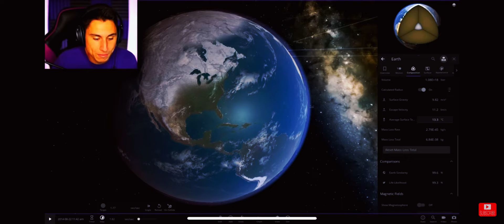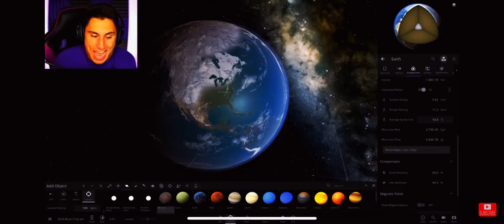THROWING A RADIOACTIVE GOLF BALL AT PLANET EARTH AND BECOMING A NAZI!!!! credit to rava and the yams